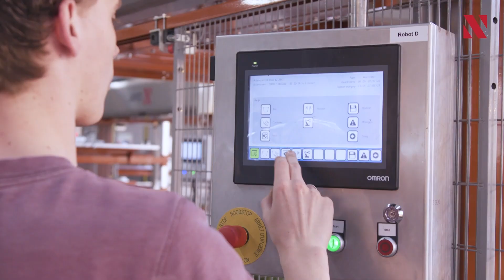Javo Linea Recta